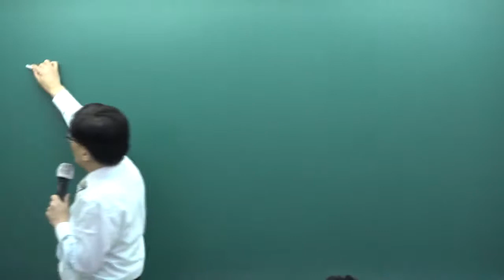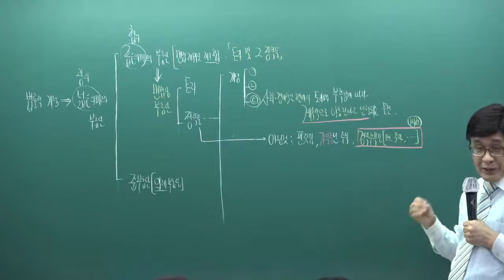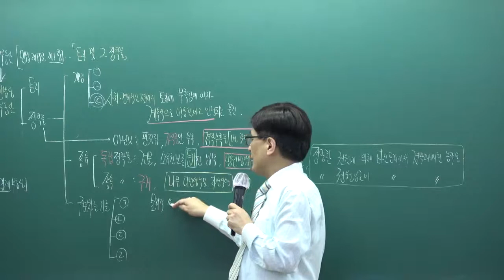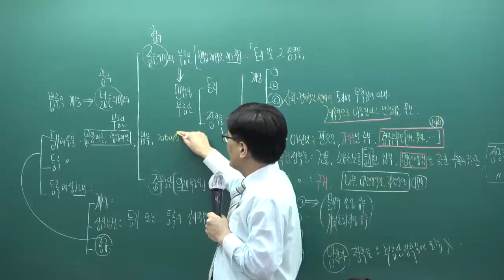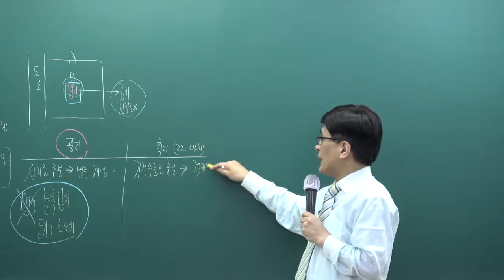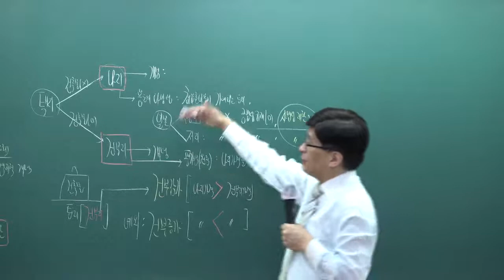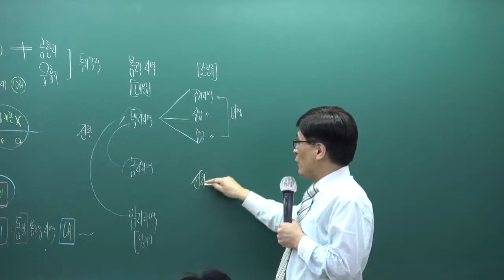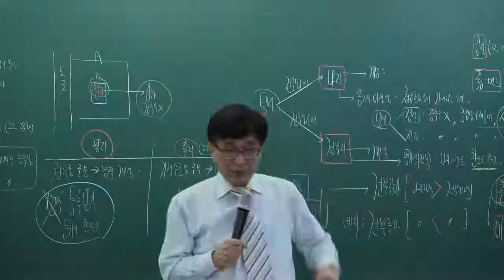[인강통]공인중개사 무료인강(심화이론강의)_부동산학개론(한동균)_5강